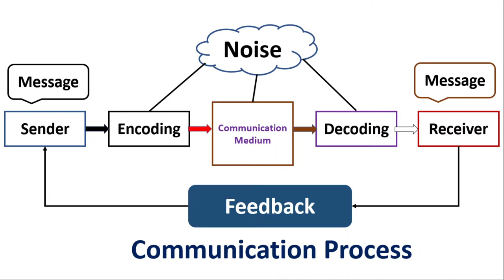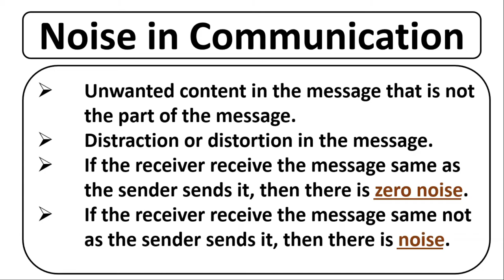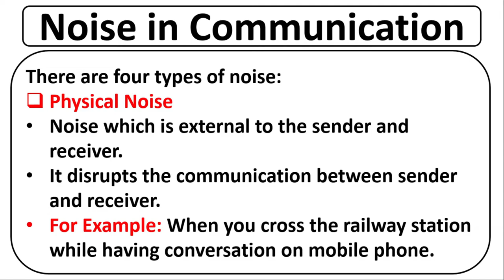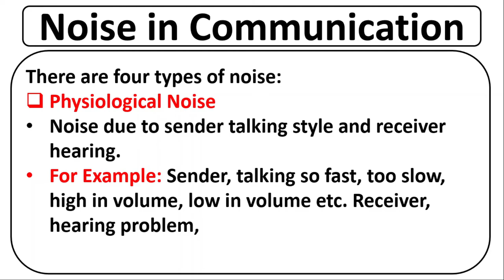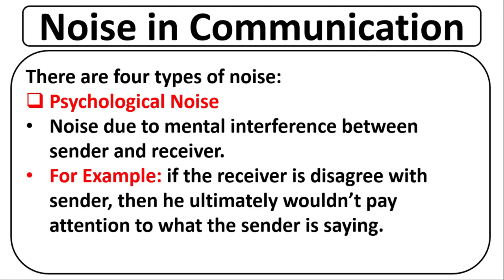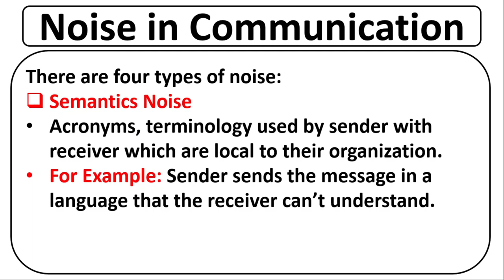What is Noise in Communication-Types of Noise-Urdu/Hindi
Following are the concepts discussed in this video:
what is semantics noise,
what is physical noise,
what is physiological noise,
what is phycological noise,
types of noise in communication